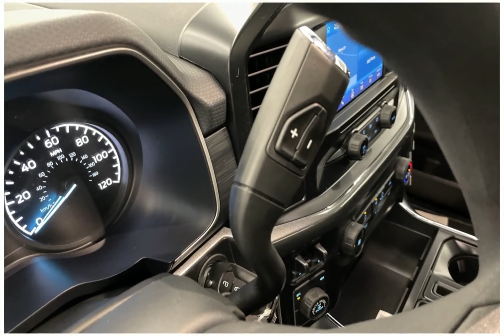2023 Ford F-150 N475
2023 Ford F-150 N475